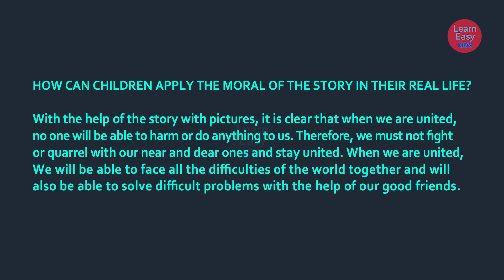Top Educators Reveal the Hidden Moral Story Secrets | Lion stories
Moral Story |  Four Cows and The Lion Story | CBSE LKG Class | UKG | Kids Stories | LKG Syllabus
Join us as top educators reveal the hidden moral story secrets behind the famous tale of "4 cows and the lion." Learn valuable lessons in this engaging video!

Discover the hidden moral story secrets behind the tale of the 4 cows and the lion. Top educators reveal the valuable lessons in this classic story!

lkg students,
lkg class teaching in english,
nursery class ki activity,
lkg cbse syllabus 2023-24,
evs for lkg students,
ukg english question paper,
5th class syllabus all subject,
class 3 syllabus all subject,
alphabet for preschoolers,
poems of class 11 English,
lkg English question paper term 1,
toddler learning videos for 3 year old's math,

kids educational video links

123 going to school by bus

Alphabet song kids learn 123 air plane and

IN FUTURE
surprise egg toy, abc song, finger family song, toys, pre school, nursery rhymes collection videos,
educational,children songs, children rhymes, dancing, singing, learn, nursery rhyme lyrics,Cartoon,
preschool, abc kids song, number rhymes,Learn Colours, Rain Rain Go Away Nursery Rhymes,

The Wheels on the Bus, Learn the Alphabet, Cartoons for Children,Kids Animation Videos,
Cartoon Animation, Cartoon Bus, School, baa baa black sheep, Twinkle Twinkle Little Star,marry had a little lamb,

Learn The shapes, learn vegetables,Learn Fruits, for Kids,Counting  1 to 10, counting, learn numbers,  numbers song, number train, 123 song, baby toddler songs,kids video,ESL, EFL,

kid songs,kindergarten rhymes, preschool, cbse syllabus,ncert, Kids Songs,baby rhymes,music for children,songs for children